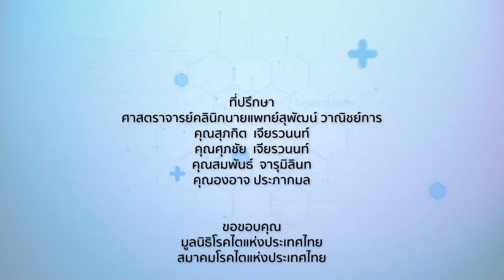คุยกับหมอ : ทำอย่างไรให้ชะลอไตเสื่อมได้ O/A : 07/03/2564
รายการ คุยกับหมอ
ตอน : ทำอย่างไรให้ชะลอไตเสื่อมได้
O/A : 07/03/2564

แขกรับเชิญ :
📍 นพ.จิรายุทธ จันทร์มา
แพทย์ผู้เชี่ยวชาญอายุรกรรมโรคไต
รพ.ศูนย์การแพทย์สมเด็จพระเทพรัตนราชสุดา สยามบรมราชกุมารี